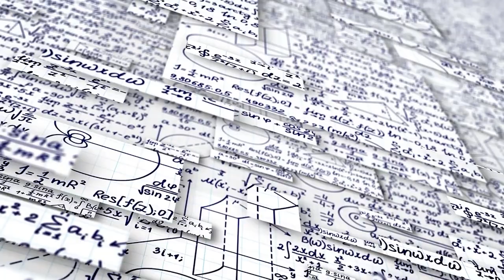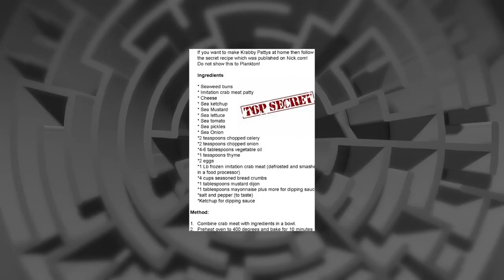Spongebob Dark Addiction Theory: Everyone is on DRUGS!?